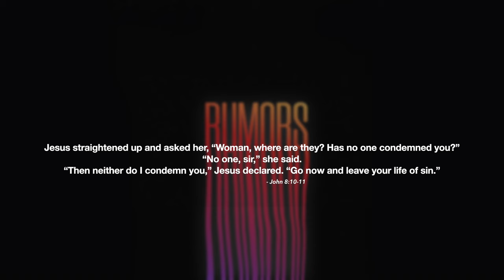Jeremiah Paltan - Rumors (Feat. Marie Love)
The AO1 Records family are back in 2020 with Jeremiah Paltan's new hit single "Rumors" featuring Marie Love.